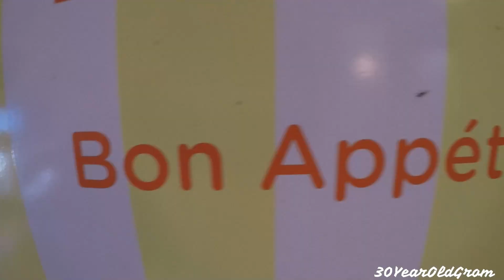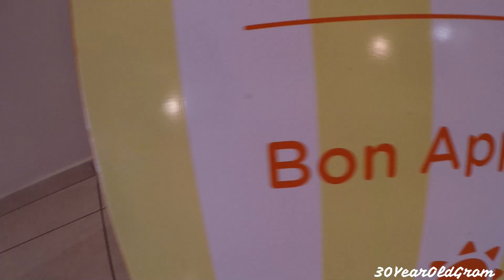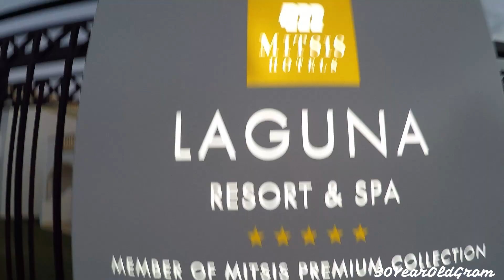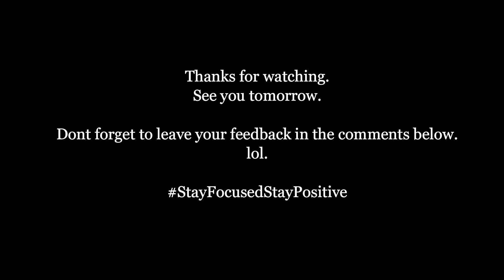Day 55 The Destroyer Of Timelapses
This was a good day!!!
Interesting to watch it back as the holiday was full of ups and downs. In all it was the start of the journey but I had no idea at the time.

By Suspence.

Also another mighty thanks to Gutter Drunk & Frank Chase!